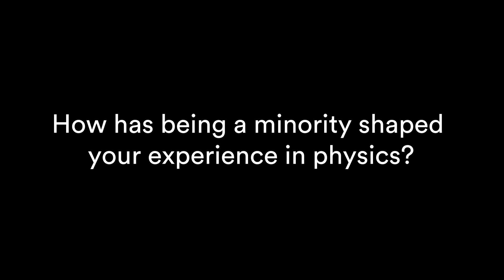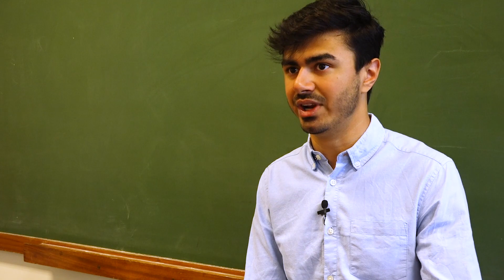Raj Jadav - Mathematical Physics MSci - Education Rep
Raj Jadav is a fourth year Mathematical Physics student at the University of Nottingham and takes an active role in the school as Education Rep and Student Ambassador (amongst other things). He chats to us about his course, his various roles and diversity in STEM.